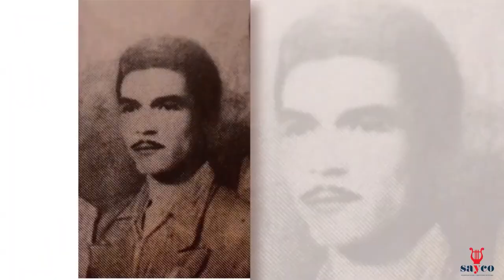SAYCO ENTREGÓ DISTINCIÓN AL MAESTRO ANÍBAL VELÁSQUEZ